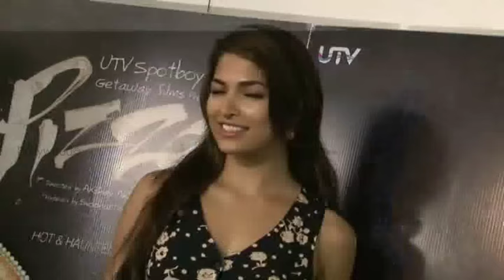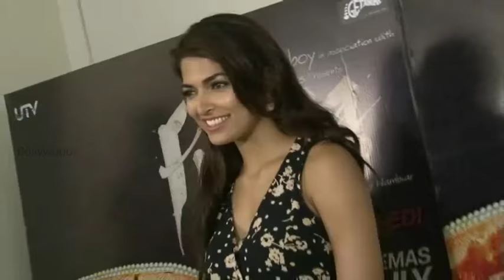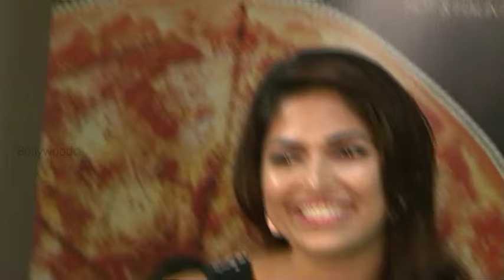Star Cast Interview At Film Duffer Pizza